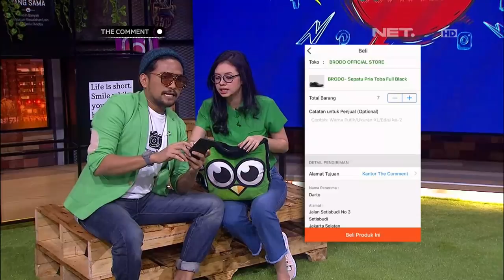Darto Sang Fashion Guru (3/4)